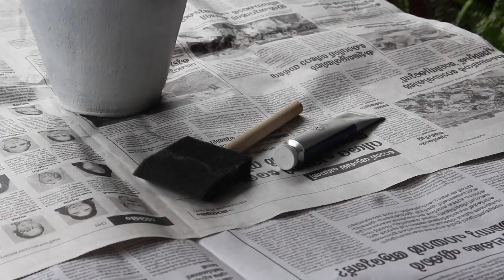Quick and Easy Bottle Art | Styling like Turkish Ceramic Vase | Home Decor DIY Malayalam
Quick and Easy Bottle Art | Turkish Ceramic Vase Styling | Home Decoration DIY Malayalam

Hello friends... today we are going to try Turkish ceramic design on a vase using simple techniques... If you like the video hit the red subscribe button, share it with your friends and family...

materials used:
acrylic paint
sponge brush
stencil